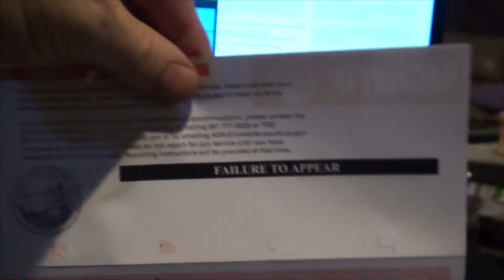KEVIN SEES THE DOCTOR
Kevin: 49drummers
                    Megan: meganceciliacoyne